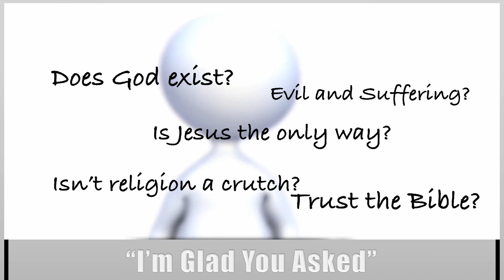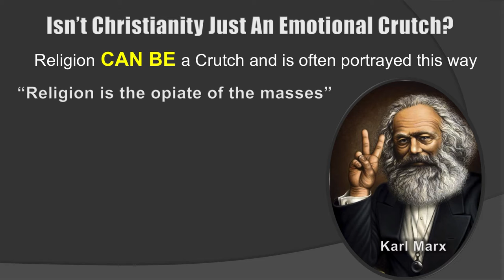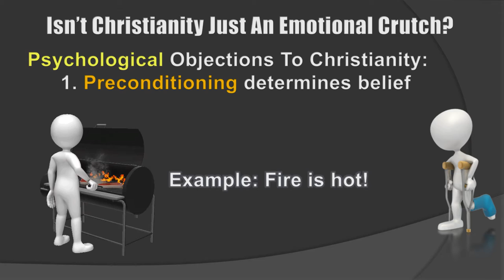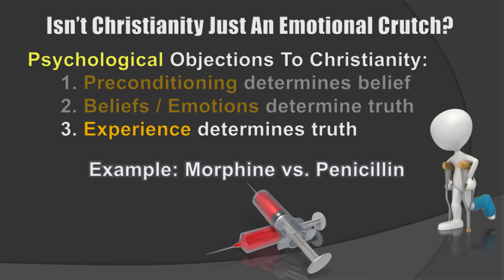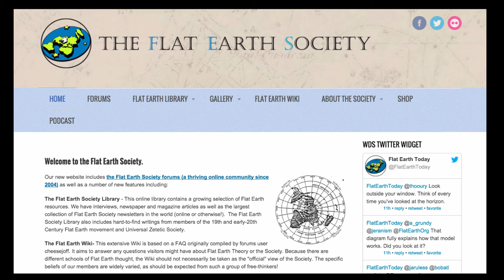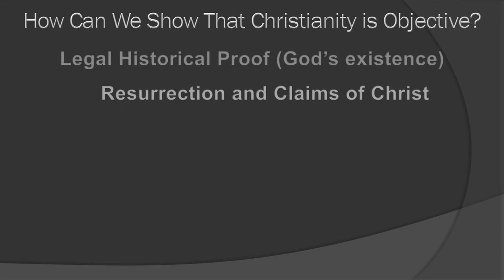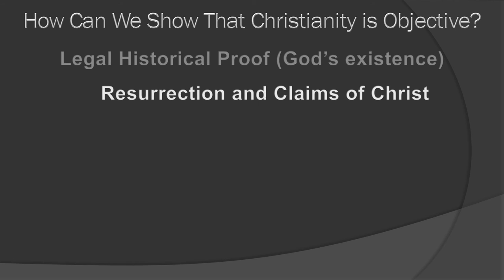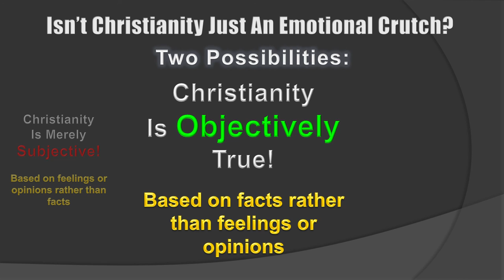Isn't Christianity Just a Crutch for the Psychologically Weak? - Steve Ellis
If all the answers we need come from modern science and philosophy, why would we need religion? Is Christianity merely a subjective experience or is it objectively true? Does it really matter what anyone believes in just as long as they are sincere? Steve Ellis of Quest Ministries attempts to answer these and other tough questions by providing reasonable and straight forward evidence.